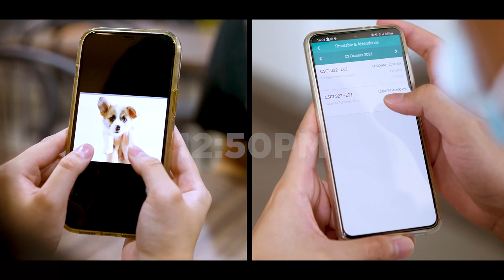SIM Original: A Day in My Life as a UOW Student in SIM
From getting lunch at one of the many food places in SIM to meeting up with classmates to work on school projects, get to learn more about what it is like in a day in the life of two SIM-Wollongong students!